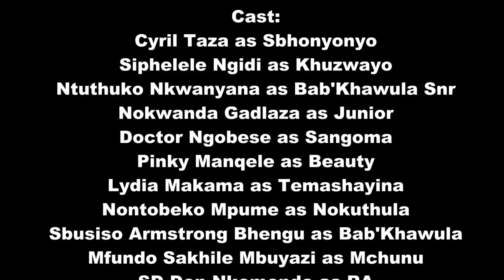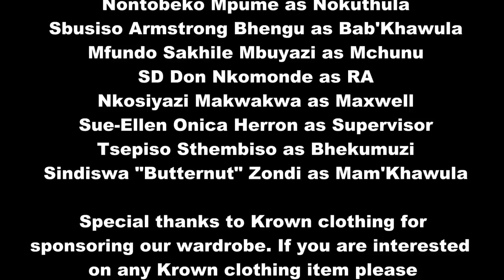Iphupho Lika Bhekumuzi Episode 32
A series about a boy who goes to University to experience different kinds of people and lives